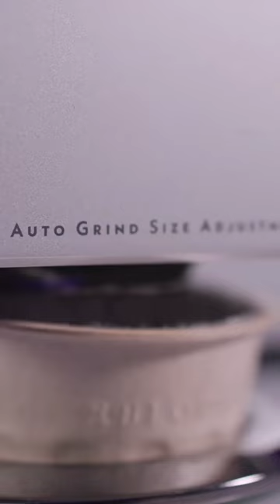Lance Hedrick | xBloom Coffee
Lance Hedrick decided to join the xBloom advisory board after witnessing firsthand our commitment to quality. His knowledge & expertise have been very valuable to us throughout our journey- we implemented his feedback during production and are very proud of the machine we've built.

What are your thoughts on our machine, xBloom community?